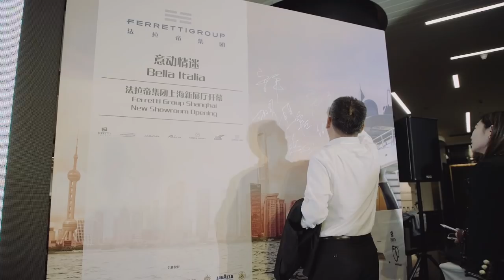Ferretti Group - The Grand Opening of Shanghai Showroom.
Ferretti Group announced the grand opening of its new marvelous showroom in Shanghai at the Bellagio Hotel. This new opening confirms the strategy of international growth of Ferretti Group, and its goal to increase visibility in the Asia-Pacific market.
Ferretti Group brand new showroom is located in the shopping section on the first floor of Bellagio Shanghai. It perfectly mirrors the elegant taste, the international excellence and Italian aesthetics of the Group. At this showroom, visitors will see the impressive scale models of the latest yacht models presented from the Group’s portfolio of legendary brands, such as Riva 110’ Dolcevita debuted last month during Cannes Yachting Festival, Pershing 140 to be debuted in year 2019, and 74M mega yacht Cloud 9 from CRN brand which was delivered to her owner last year. These new projects are benchmarks of cutting-edge design and technology innovation in the global nautical world. Showroom visitors can also learn about the history and heritage of all seven brands from the interactive touchscreen totem.
“The new grand opening confirms, once again, Ferretti Group’s commitment to further expand in continental China, next to positioning all brands in a selective market, that is definitely strategic in the luxury field” comments Stefano De Vivo, CCO of Ferretti Group.
The grand opening saw the participation of distinguished guests such as Mr. Bartolomeo Lamonarca, the Italian Consul Shanghai, Mr. Alain Tsui, the General Manager of Bellagio Shanghai, general managers of yacht clubs from East China, publishers of China’s top lifestyle magazine, partners of Ferretti Group from various sectors in the luxury industry, and successful entrepreneurs and boat owners. Mr. Alessandro Tirelli, Sales Director of Ferretti Group Asia Pacific shared the Ferretti Group’s latest achievements, new fleet, and new vision for the Chinese market, as well as exciting news from the September Cannes Yachting Festival and Monaco Yacht Show.